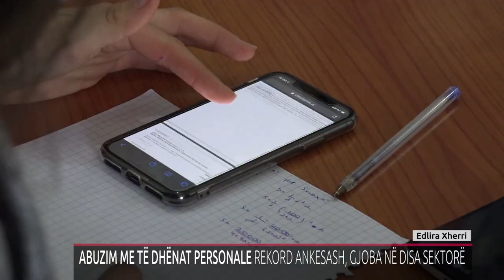ABUZIM ME TË DHËNAT PERSONALE